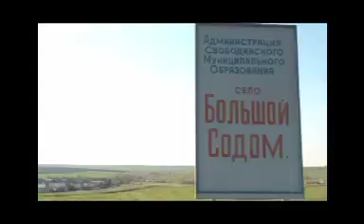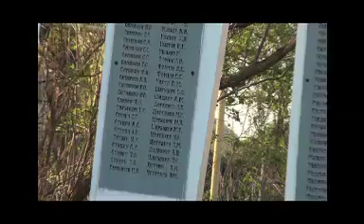Русский Содом и Лох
Из моего фильма " Александр" 2011